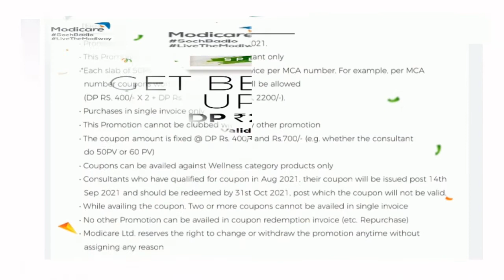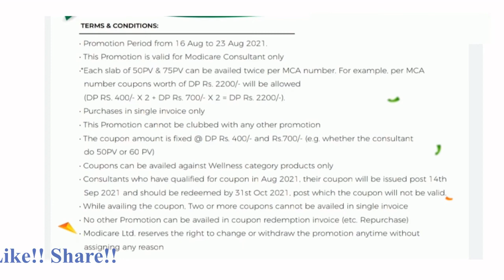Azadi Special Mid August offers | Modicare 50PV DHAMAKA | Modicare 75PV Dhamaka